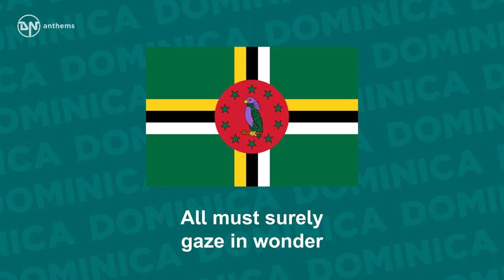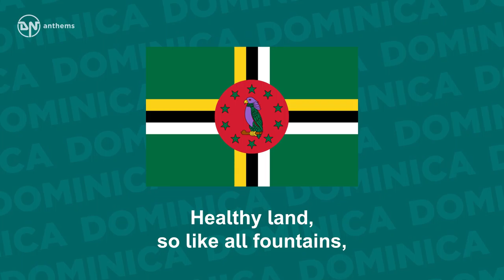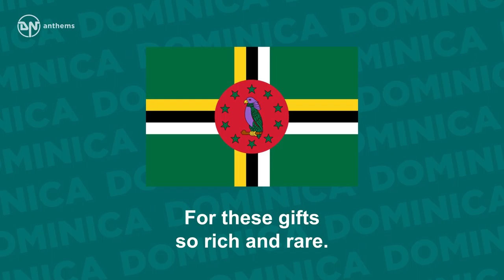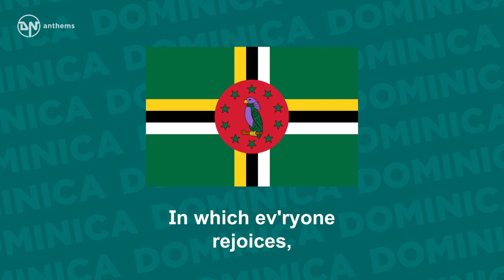National Anthem of Dominica Isle of Beauty, Isle of Splendour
The national anthem of the Commonwealth of Dominica.
Lyrics in English: Isle of beauty, isle of splendour, Isle to all so sweet and fair, All must surely gaze in wonder At thy gifts so rich and rare. Rivers, valleys, hills and mountains, All these gifts we do extol. Healthy land, so like all fountains, Giving cheer that warms the soul. Dominica, God hath blest thee With a clime benign and bright, Pastures green and flowers of beauty Filling all with pure delight, And a people strong and healthy, Full of godly reverent fear. May we ever seek to praise Thee For these gifts so rich and rare. Come ye forward, sons and daughters Of this gem beyond compare. Strive for honour, sons and daughters, Do the right, be firm, be fair. Toil with hearts and hands and voices. We must prosper! Sound the call, In which ev'ryone rejoices, "All for Each and Each for All."
License